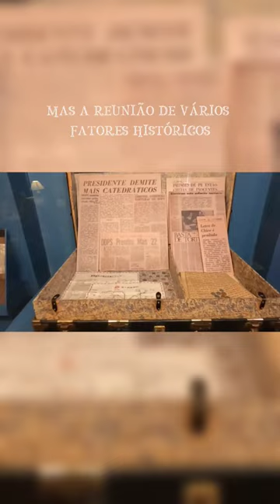Dica em SP 👨‍🏫🌎Ocupação Milton Santos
Ocupação Milton Santos

Visitação: de terça-feira a sábado, das 11h às 20h;
domingos e feriados, das 11h às 19h.

Imagens: Luis Cleber